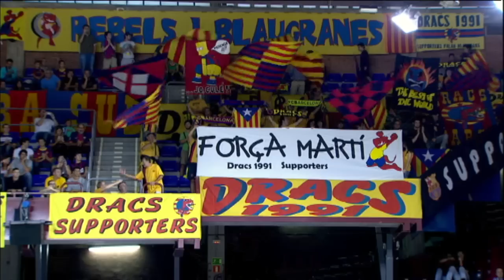Top 16 Week 5: Group F preview